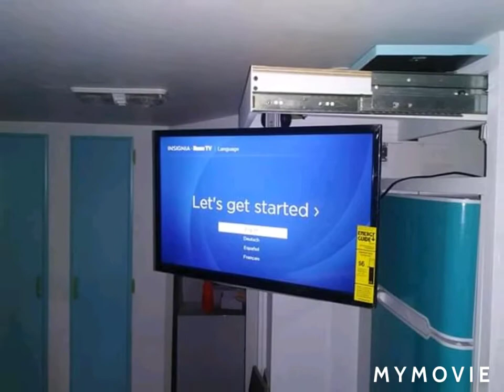Vintage Camp Trailer Restoration Part 2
Part 2 of the Project, Highlight is the Hidden Entertainment Center, pulls out of upside down drawer behind a Door, TV flips down and can swivel. Tucks back in with just enoufh room to fit.